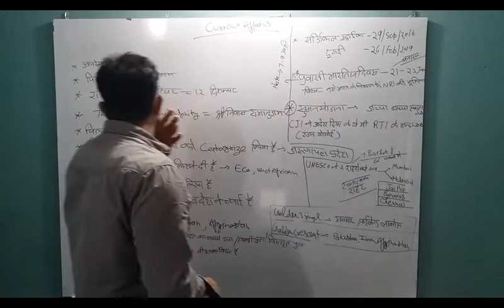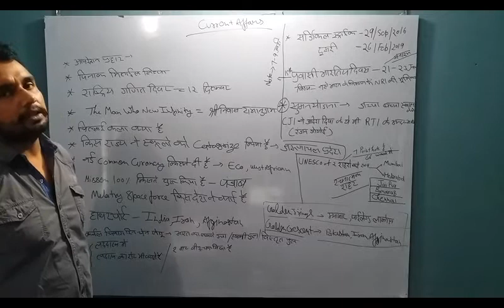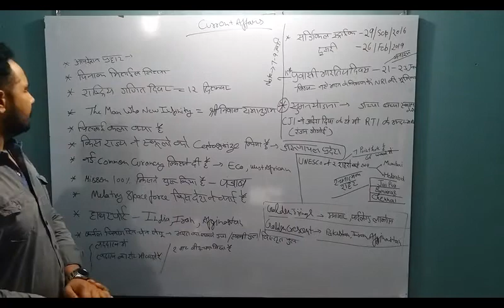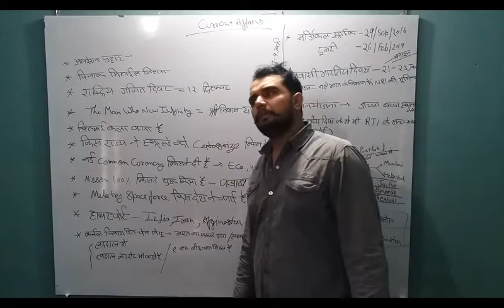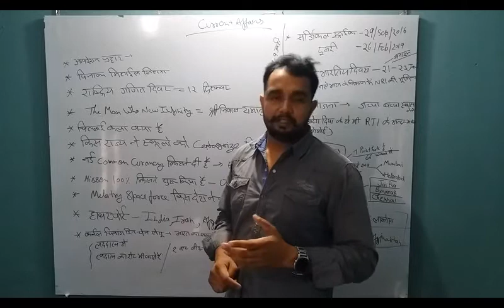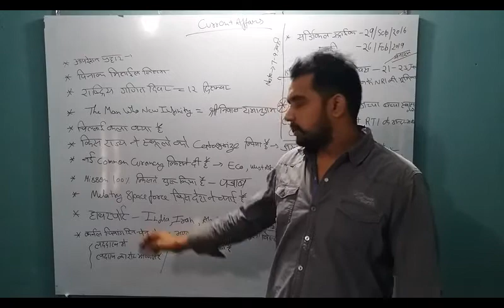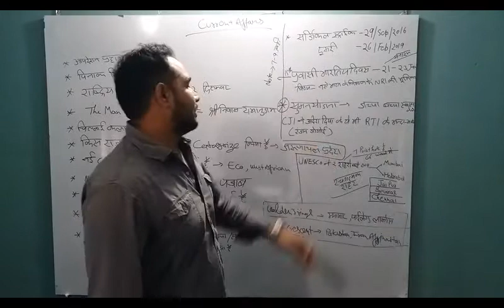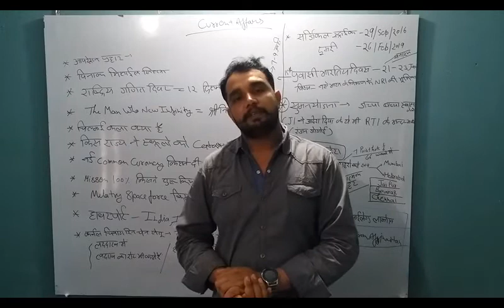Current afairs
Most Importent